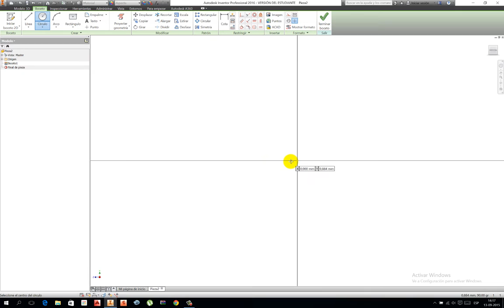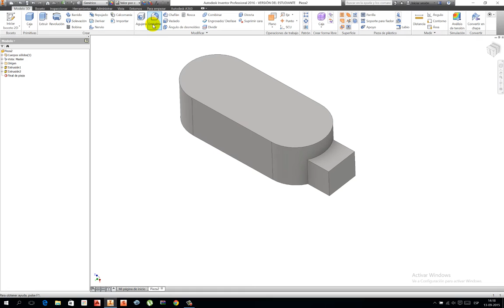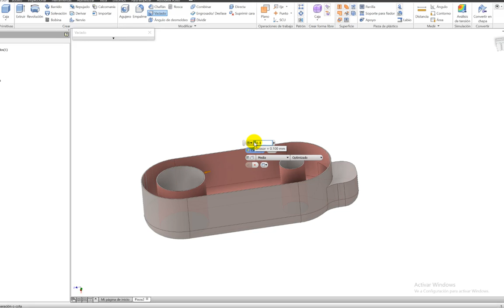EXTRUDE EMPALME VACIADO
Ejemplo básico de la construcción de una pieza bajo el uso de estas herramientas